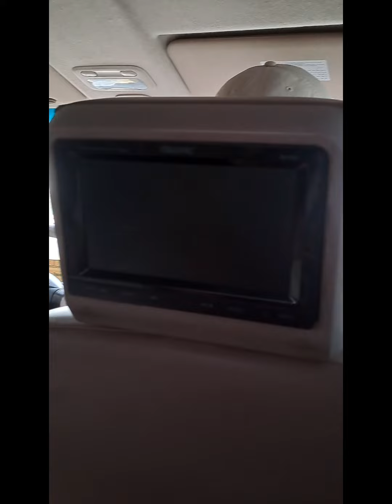Update of my bones fractured..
checkupday@Medeor Hospital Dubai
haircut thank you @Grace owner if Glam&Glow Salon